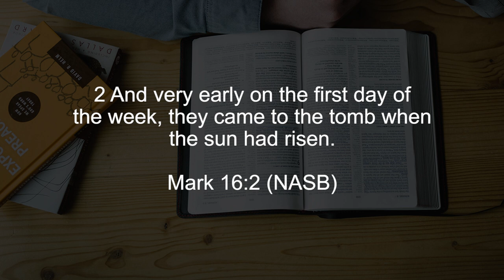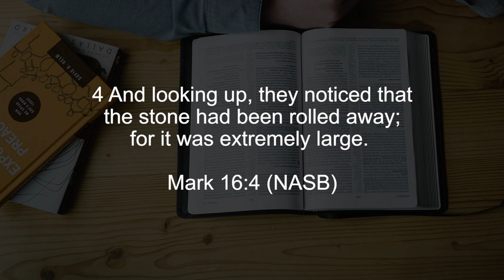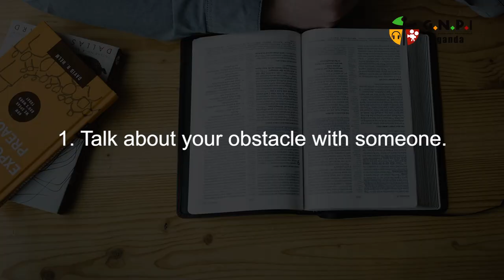The Stone Has been Rolled Away || Finding God Ep. 82